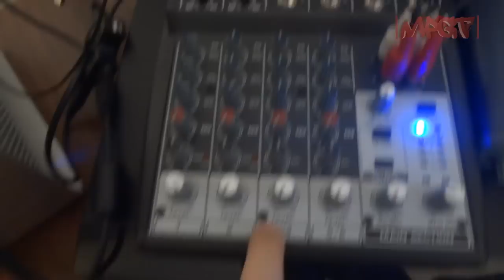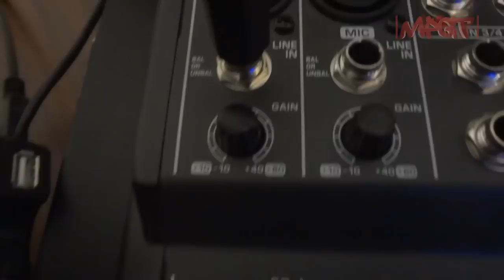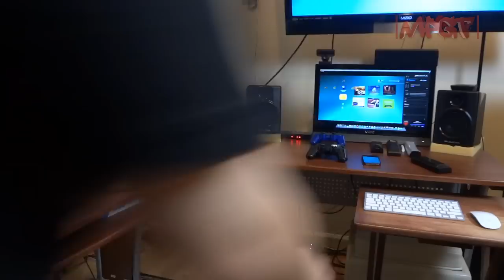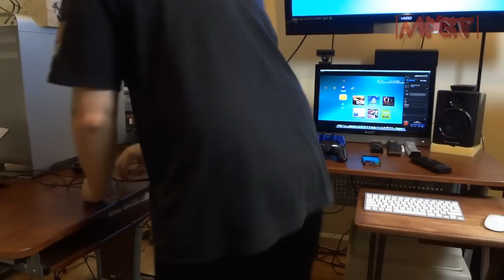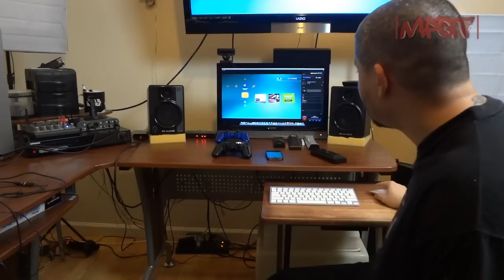Tutorial - Live in game commentary setup and update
For all that always ask me how I record my voice while doing gameplay videos here you go enjoy and support for more video like this. Leave me your comments if this helped you in anyway. New FaceBook group for MultiPlatGameTrap come join the conversation Core Gamers
The website is pumping out new content daily so go check it out we are for the core & adult gamer but also enjoyed by all gamers.